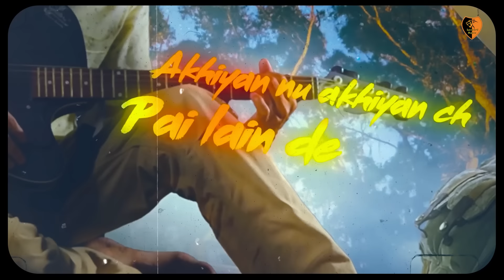PUNJABI DJ REMIX 2 | PUNJABI MASHUP 2023 | Top Hits | Punjabi Nonstop Remix Mashup Songs 2023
{ CREDITS }

Singer -   Varan, Devdutt Sharma, Prabh Shaota & Prince Lahoriya
Design & Video Edit - Dcreator
Online Promotion - Truestardigitalmedia

Available On All Mp3 sites ~~~

Also Listen Other Songs On Leading Music Stores

► Amazon Prime Music